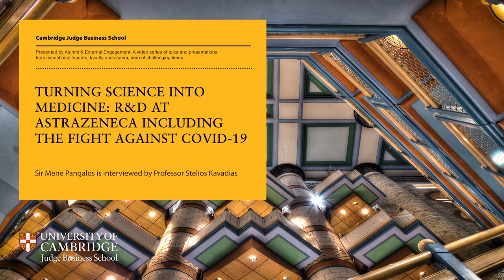CJBS Perspectives with Sir Mene Pangalos and Professor Stelios Kavadias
Turning science into medicine: R&D at AstraZeneca including the fight against COVID-19

Sir Mene Pangalos, Executive Vice President of BioPharmaceuticals Research and Development at AstraZeneca, is interviewed by Professor Stelios Kavadias, Margaret Thatcher Professor of Enterprise Studies in Innovation & Growth and Co-Director of the Entrepreneurship Centre, about the incredible journey to creating a COVID-19 vaccine, alongside other major research.
Pangalos reflects on how AstraZeneca has changed as biopharmaceutical company over the last decade, and its further transformation during the pandemic. He talks about AstraZeneca’s choice to move its global headquarters to Cambridge and how this has benefitted the broader business ecosystem, also discussing the importance of scientific collaboration to form successful partnerships. Sir Mene concludes by sharing his thoughts on the road to recovery and a personal thanks to all his AstraZeneca colleagues.